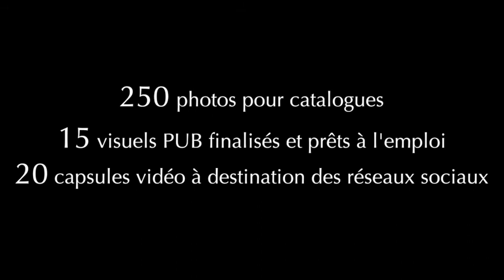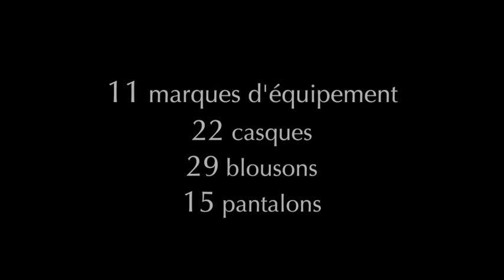Eric Malherbe - Production photo Michelin Motorcycle 2019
Production photo pour la gamme des pneus Michelin motocycle de l'année 2019. Trois semaines de tournage, quatre nouveautés pneumatiques à mettre en scène dans des univers différents, quinze personnes, vingt motos et une coordination de projet de A à Z.